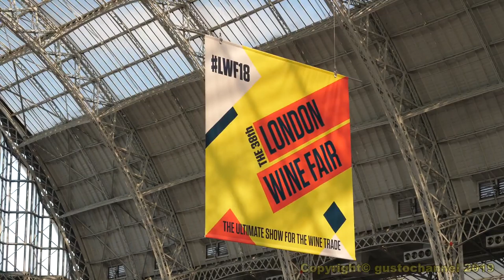GUSTO channel: London Wine Fair - Vini da Terre Estreme